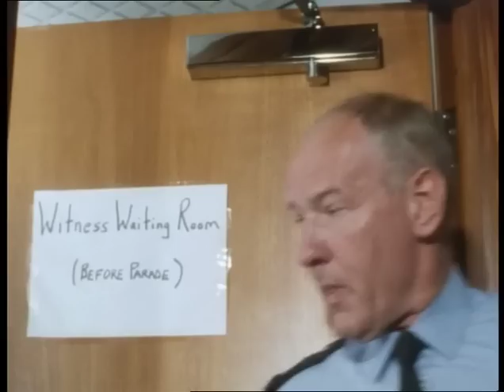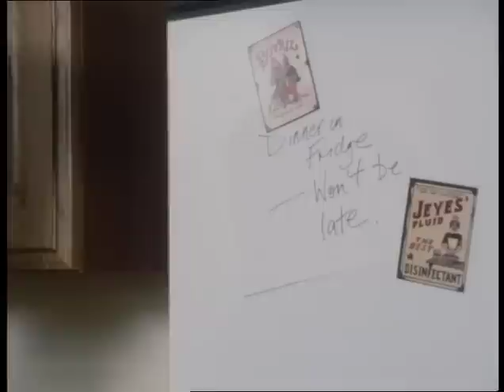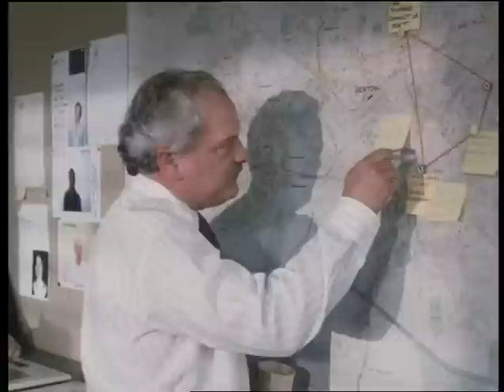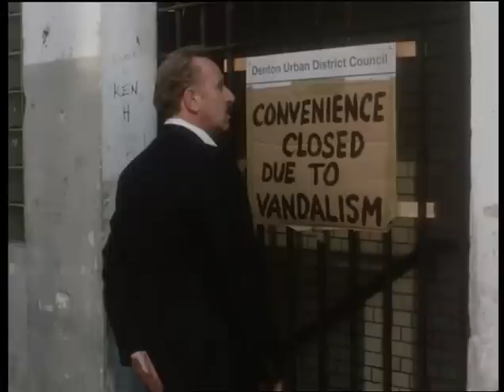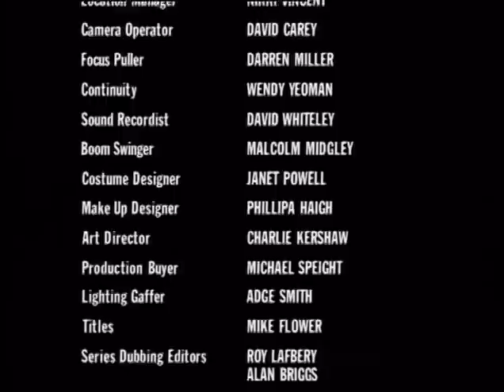A Touch of Frost 03x04 No Refuge